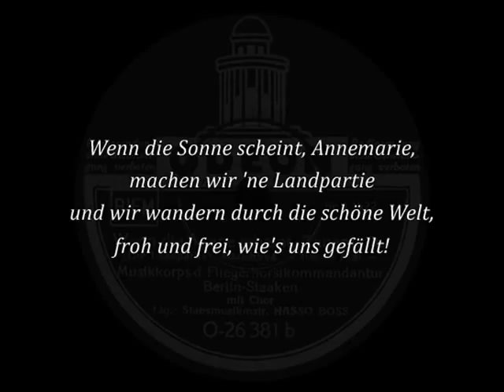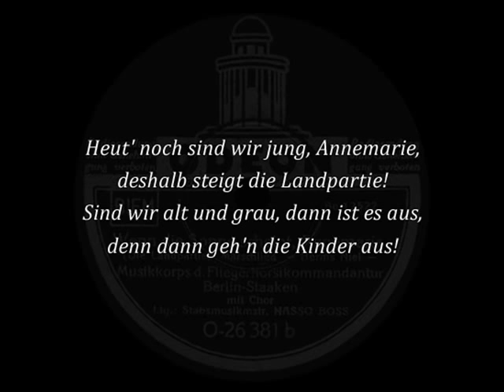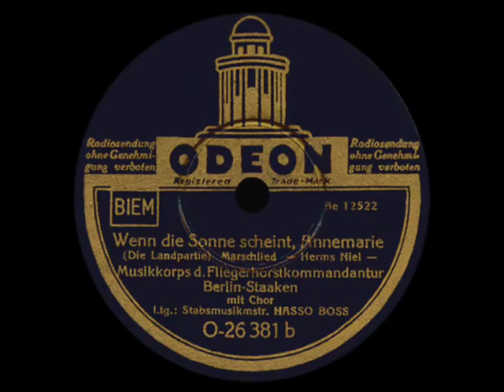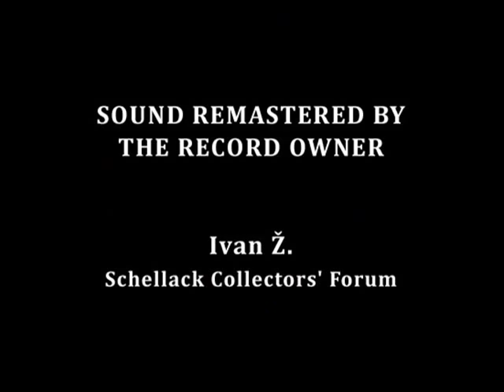"Die Landpartie" (Niel) Fliegerhorst Berlin-Staaken 1939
Die Landpartie (Wenn die Sonne scheint, Annemarie) [Marschlied]
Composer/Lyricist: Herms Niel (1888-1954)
Arranger: Erich Walden [Erich Kümmel] (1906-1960)
Publisher: Musikverlag Sanssouci [Wilke & Co.], Berlin-Wilmersdorf, 1939
Opening Line: Wenn die Sonne scheint, Annemarie
Vocal Group: Die Metropol-Vokalisten, Berlin [Wilfried Sommer, Günter Leider, Peter Purand, Richard Westemeyer]
Instrumental Group: Musikkorps der Fliegerhorst-Kommandantur Berlin-Staaken
Conductor: Stabsmusikmeister Hasso Boss
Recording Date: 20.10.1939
Recording Location: Berlin, Carl Lindström AG (Schlesische Straße 26-27), Raum II
Record Company: Carl Lindström AG, Berlin
Record Producer: Heinrich Lampe

"Die Landpartie" [A Trip to the Country], is a German song from 1939, about nature, love and life. It originally had three strophes, the 1st and the 2nd were recorded here.

Recorded also by:
1939 Männerquartett; Reichsmusikzug des RAD; Conductor: Herms Niel ["Grammophon" recording]
1939 Männerquartett; Reichsmusikzug des RAD; Conductor: Herms Niel ["Tempo" recording]
1939 Männerchor; Blasorchester; Conductor: Bruno Seidler-Winkler
1939 Singschar der Kradschützen-Kompanie der Aufklärungs-Abteilung 3; I. Musikkorps des Infanterie-Regiments "Großdeutschland"; Conductor: Friedrich Ahlers
1939 Die vier lustigen Jungens; Musikkorps des Luftnachrichten-Regiments des ObdL; Conductor: Erich Kiesant
1940 Heyn-Quartett; Harmonika-Orchester
1940 Soldatenchor eines Pionier-Ersatz-Bataillons
196_ Soldatenchor und Musikkorps der 11. Panzergrenadierdivision; Conductor: Hans Frieß
1965? Die alten Kameraden; Blasorchester

It was also included in medleys "Wir marschieren mit Herms Niel" by Erich Gutzeit (1942) and "Singendes klingendes Spiel" (1955).